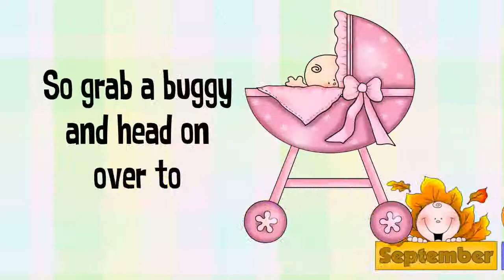Baby Season Pattern Book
Every day is baby season when Annie's sweet bundles of joy come out to play! Watch this short video book trailer featuring Annie Lang's "It's Baby Season" line art patterns.